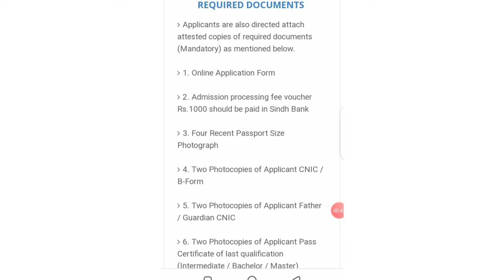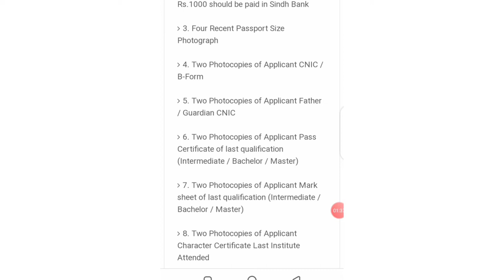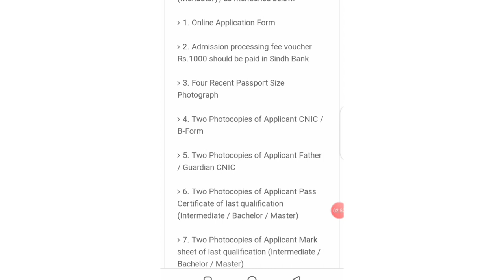Required Documents Benazir Bhutto Shaheed University Lyari Karachi|| BBSUL Required Documents